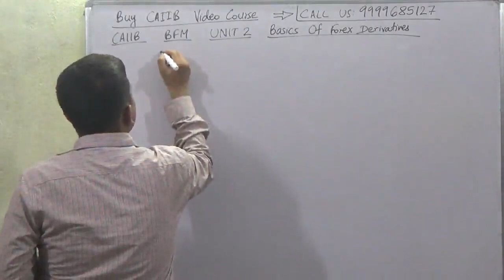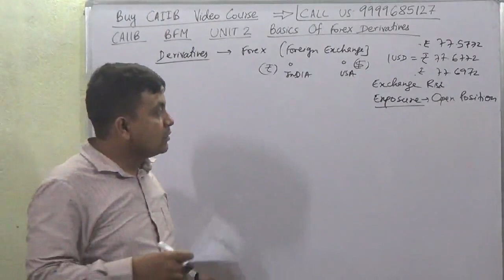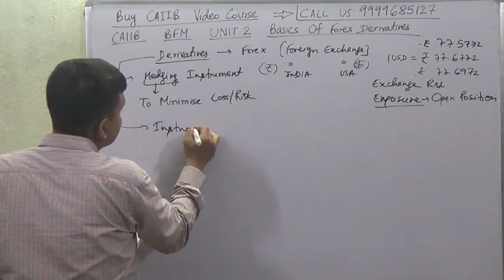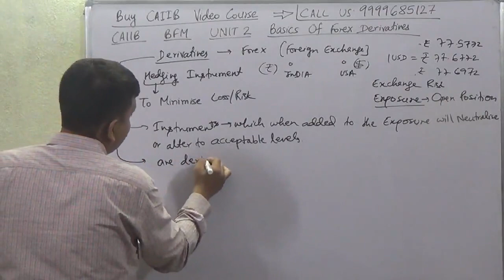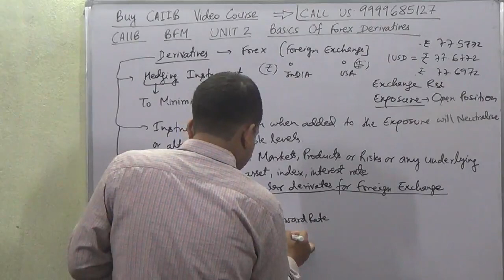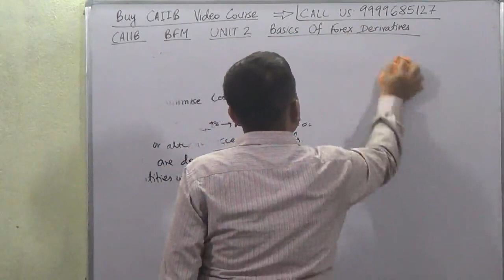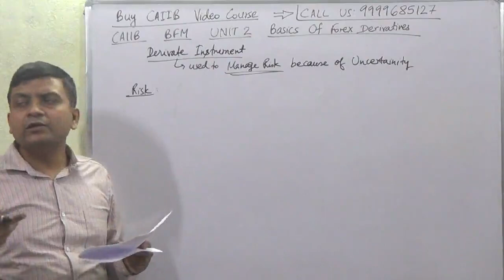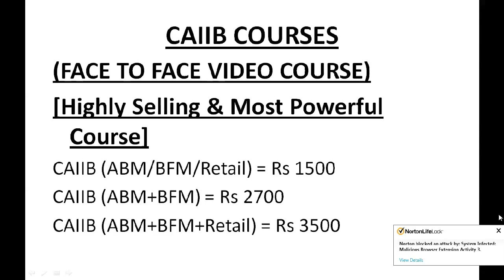CAIIB BFM BANK FINANCIAL MANAGEMENT MODULE A UNIT 2 BASICS OF FOREX DERIVATIVES